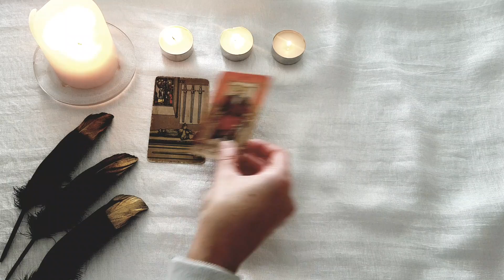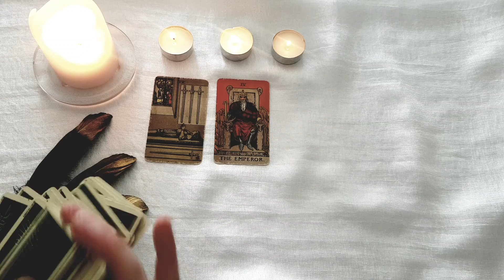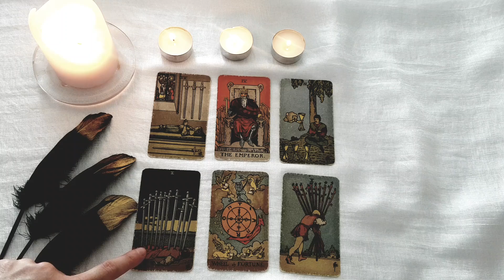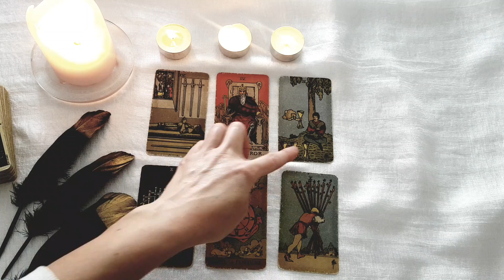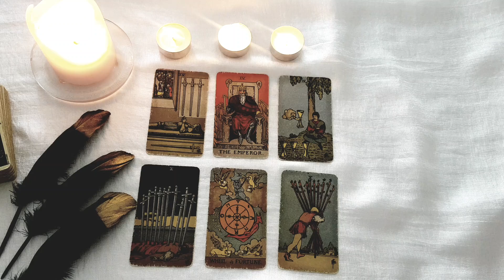PISCES~YOUR EX IS STILL IN LOVE WITH YOU! 💞💘💖💔Love Tarot Reading December 2021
A massive thank you to all for your time and your time, energy, and continuous support!